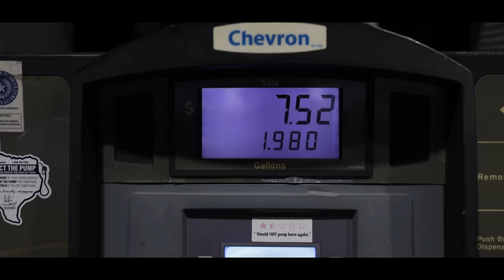INSIDE THE MIND of JACOB WHEELER (TOLEDO BEND stage 1 Practice vlog)